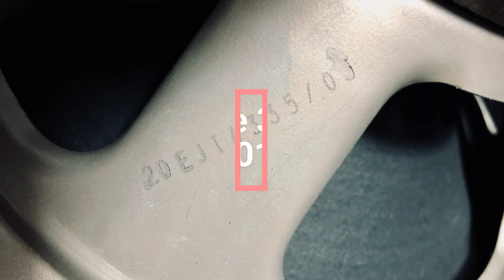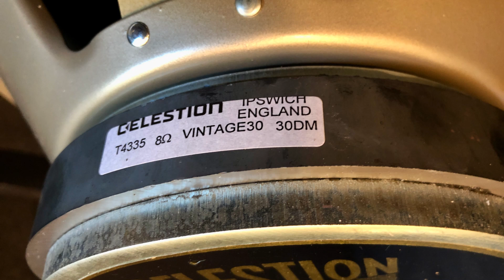Mesa Celestion Vintage 30 Shootout- '99 vs '00 vs '01 vs '02 vs '21.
In the Mix 0:02
Guitars Only 0:48

Lately I've been going down the rabbit hole of the SWEET SPOT V30s, which a number of other guys have backed up as being in the 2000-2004 era. I've been fortunate enough to get my hands on a number of examples from these years and wanted to see how they stacked up to each other. Of course even individual speakers from the same batch can sound a little different when testing in a controlled environment, and, there are trends.  I can back up what other guys are seeing in their testing with my personal experiences in having a LOT of Mesa V30s over the years. IMO-

- 90s ones are a bit darker.
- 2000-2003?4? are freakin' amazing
- 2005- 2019ish are fizzy junk
- 2021 - current are awesome again. Is this a permanent fix or just another sweet spot in the making? Time will tell.

A number of other guys have been talking about how the newest V30s, starting somewhere around 2021, are now magically sounding like the old "sweet spot" ones. Time to find out for myself!  I'm happy to report that with the examples I have here, the 2021 sounds VERY close to the 2001 & 2002 samples which are a bit brighter.  (..Where the 99-00 samples are a bit darker (less fizz?), and also 1.5dB quieter.)

In this comparo we have different Mesa traditional straight cabs loaded with the various quads. The riff is from one of my band's songs, and it's reamped with my Mark IIC+, triple tracked with just an E609 in a measured precise location, and spliced together and level matched in the DAW.